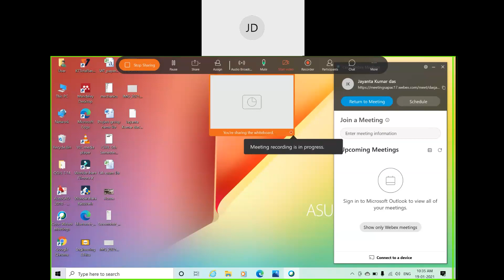Numerical on Index Properties of soil-part 2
Geotech. Eng.